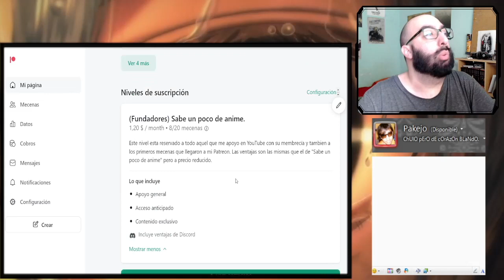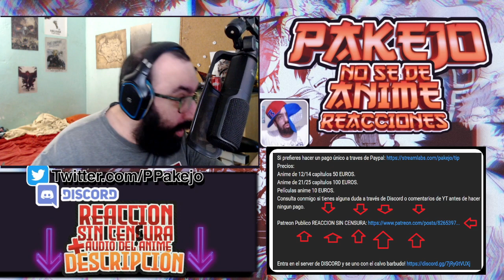Higurashi no Naku Koro ni capitulo 3 REACCION (Mecenas Mangaka Retirado)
Higurashi no Naku Koro ni reaccionemos fuerte y flojo!

Introducción: 0:00​​
Reacción: 01:44
Resumen y despedida: 34:00